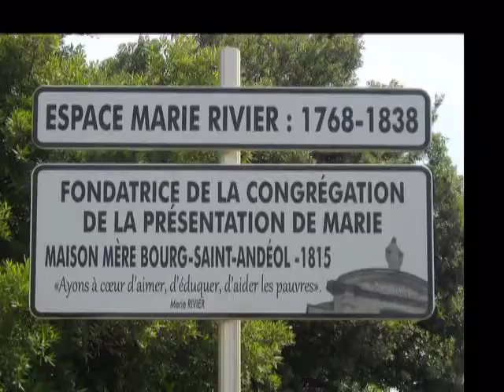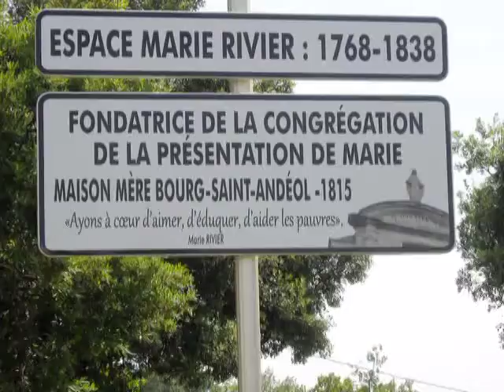Inauguration Espace Marie Rivier 23 mai 2015